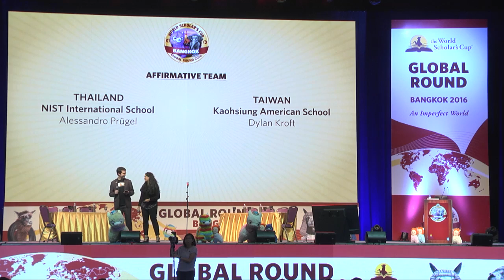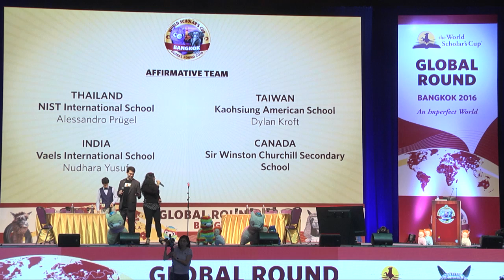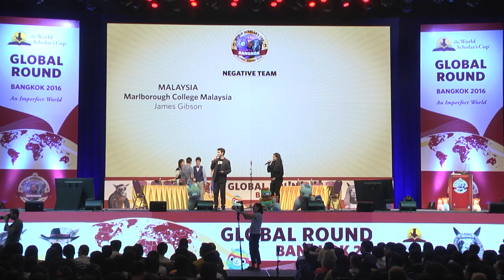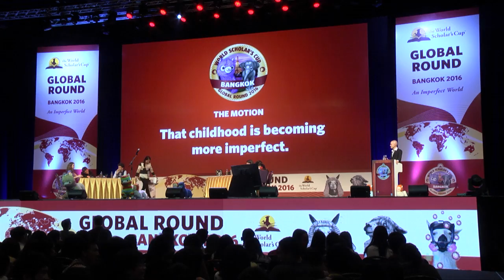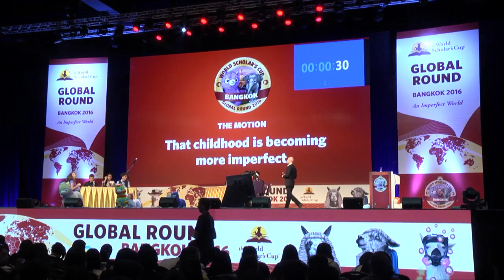World Scholar's Cup Global Round 2016: Sr. Debate Showcase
The Senior Division Debate Showcase at the Global Round of the World Scholar's Cup in Bangkok, which brought together 3500 students (and slightly more alpacas) for five days of discovery, friendship, and debate.

Resolved: That childhood is becoming more imperfect.